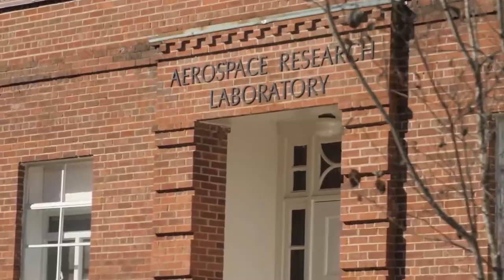U.S. Air Force is developing hypersonic weapons: The Race for Speed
Hypersonics: The Race for Speed
PENTAGON, VA, UNITED STATES
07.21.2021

The United States has a long history of employing advanced technology in war. In that tradition, the U.S. Air Force is developing hypersonic weapons that can maneuver to evade interception while flying five times faster than the speed of sound. (U.S. Air Force video by Tech. Sgt. Perry Aston)

Film Credits: Video by Tech. Sgt. Perry Aston
Airman Magazine

testing
university
technology
academia
hypersonics